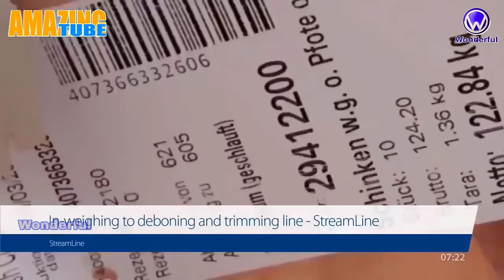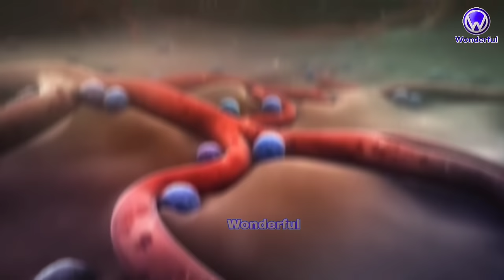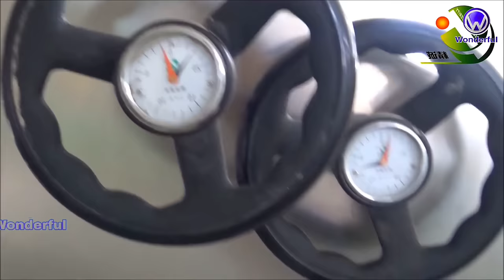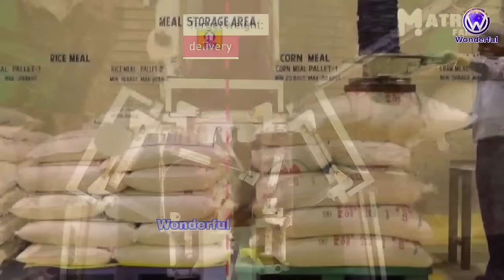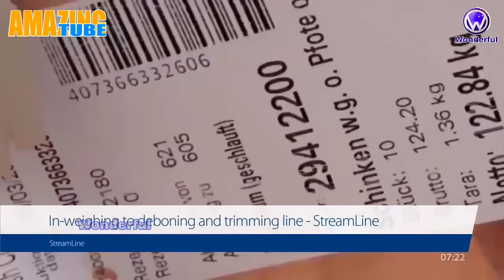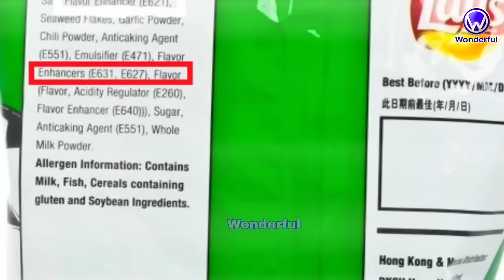देखिये फैक्टरी मे चर्बी से ये चीज़ें कैसे बनती हैं || See how these products are made in the factory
This video includes clips from various creators, transformed by adding original voice-over commentary, analysis, and creative editing.

Used with permission from the original creators.

This video is under Fair Use: Copyright Disclaimer Under Section 107 of the Copyright Act 1976, allowance is made for "fair use" for purposes such as criticism, comment, news reporting, teaching, scholarship, and research.

देखिये फैक्टरी मे ये चीज़ें कैसे बनती हैं || See how these products are made in the factory

Wonderful secrets of the world